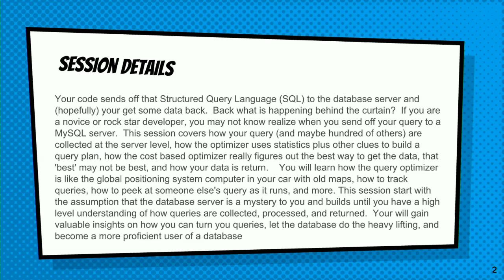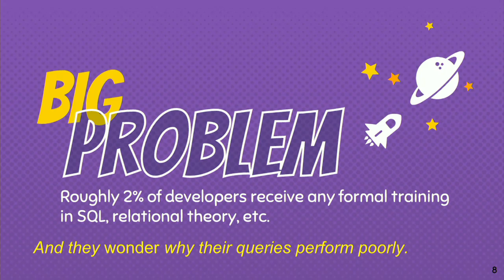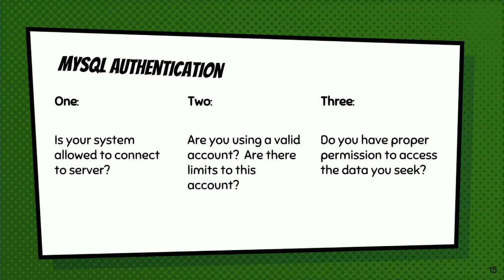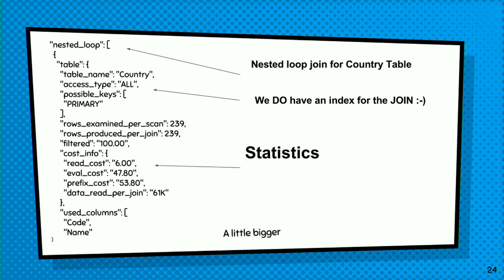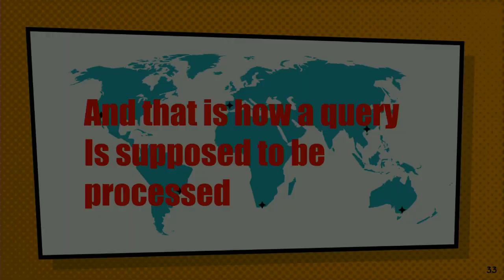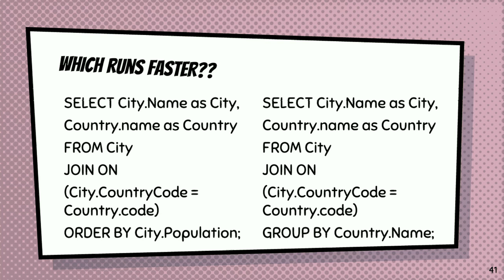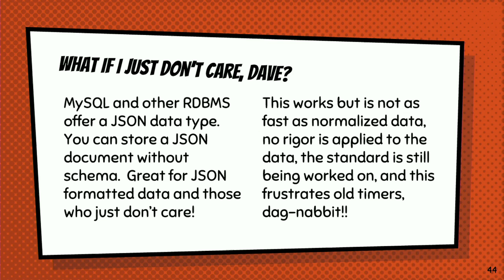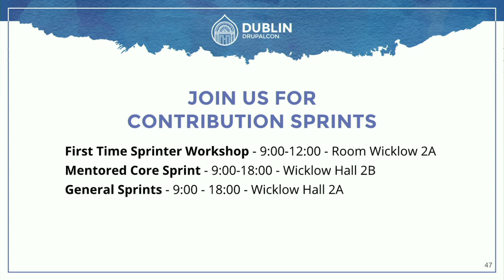DrupalCon Dublin 2016: What Your Database Query Is Really Doing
Your code sends off that Structured Query Language (SQL) to the database server and (hopefully) your get some data back.  Back what is happening behind the curtin?  If you are a novice or rock star developer, you may not know realize when you send off your query to a MySQL server.  This session covers how your query (and maybe hundred of others) are collected at the server level, how the optimizer uses statistics plus other clues to build a query plan, how the cost based optimizer really figures out the ebst way to get the data, bot that 'best' may not be best, and how your data is return.    You will learn how the query optimzier is like the global positioning system computer in your car with old maps, how to track queries, how to peek at someone else's query as it runs, and more. This session start with the assumption that the database server is a mystery to you and builds until you have a high level understanding of how queries are collected, processed, and returned.  Your will gain valubale insights on how you can turn you queries, let the database do the heavy lifting, and become a more proficcient user of a database.